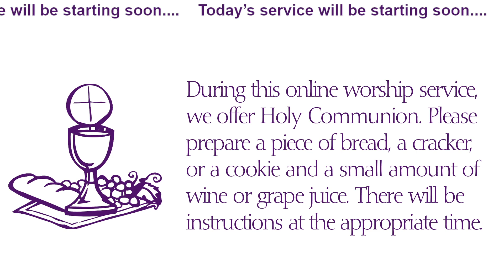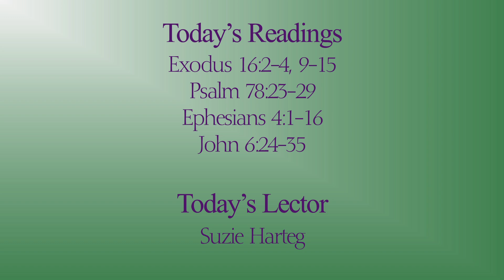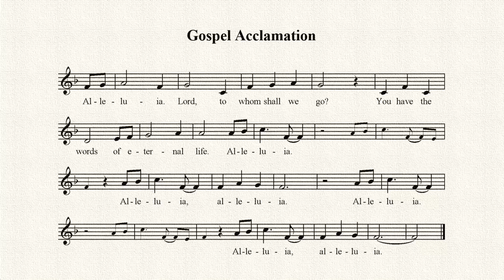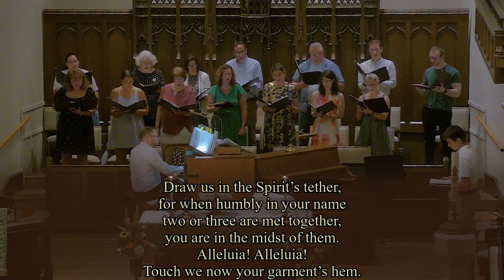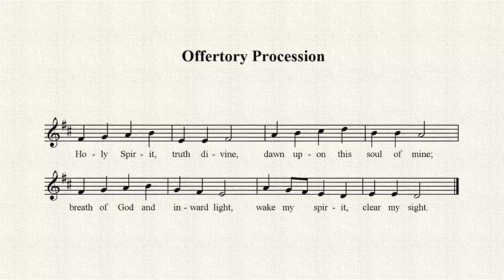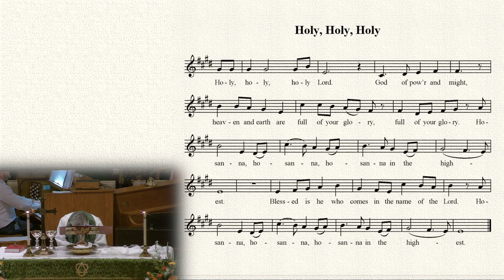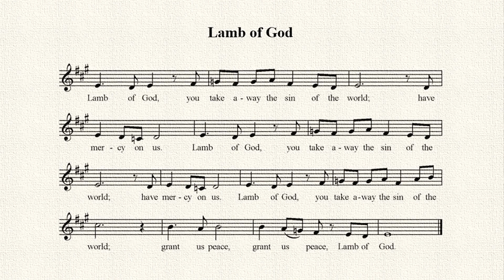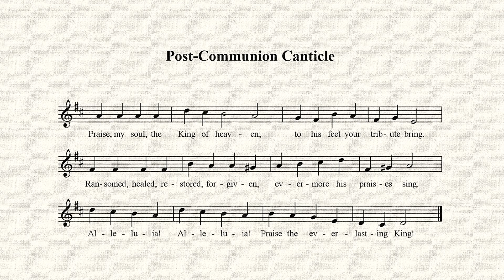Live-recorded Sunday Worship, August 4, 2024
Recorded Live, August 4, 2024

Permission to podcast/stream the music in this service obtained from ONE LICENSE A-730287 and CCLI licenses #21502973 and #21502966.